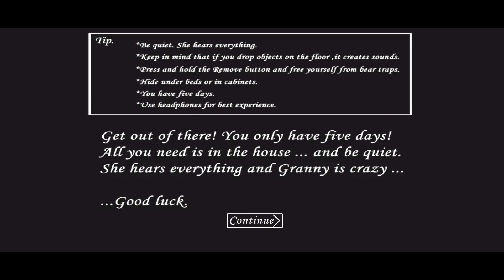Granny 1 Big Update - Granny killed her daughter